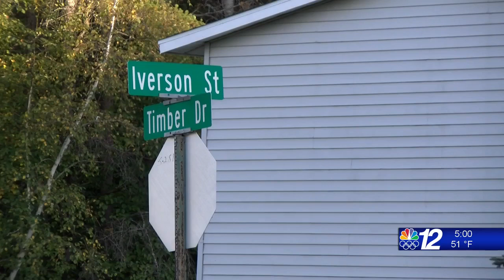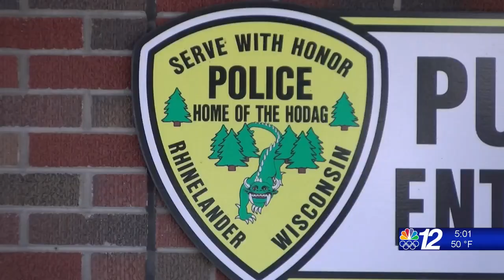Timber Drive speeding concerns 09-24-2021